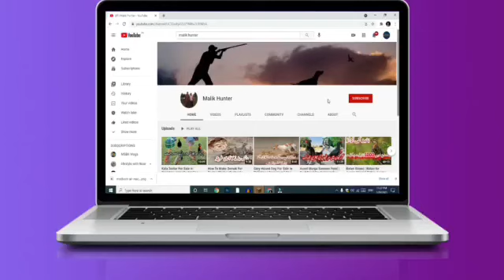Labrador Retriever Male Available For Sale In Pakistan | Labrador 2023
This is a hunting channel non hunter plz  comments,I am hunter all legal hunting with permit license give a wildlife of Pakistan any season ist October to 31 March